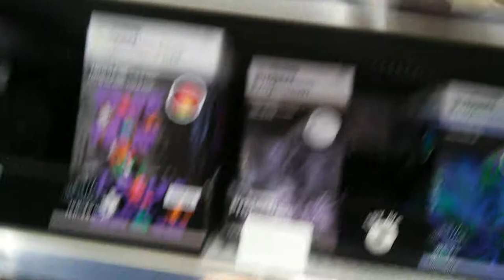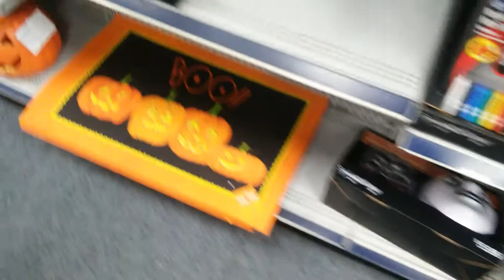CVS Halloween 2017 (Short)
I went to go check out CVS Pharmacy's Halloween for 2017! They don't have everything, but I will go to different locations. I did purchase the skull phone!